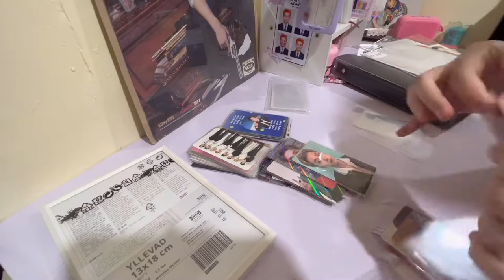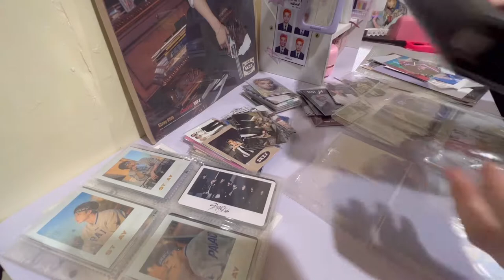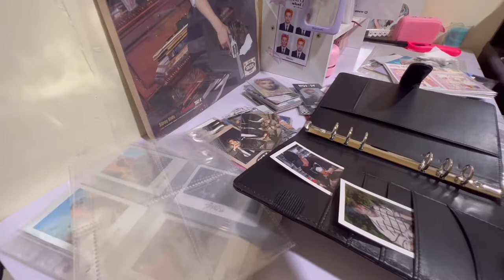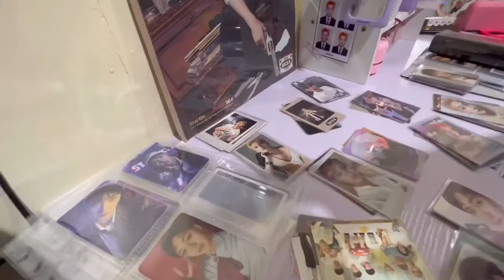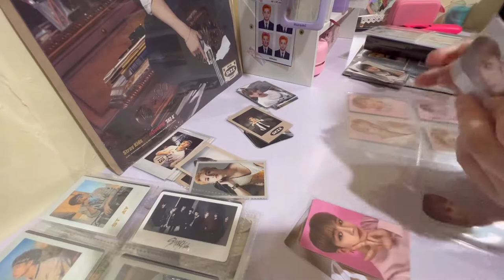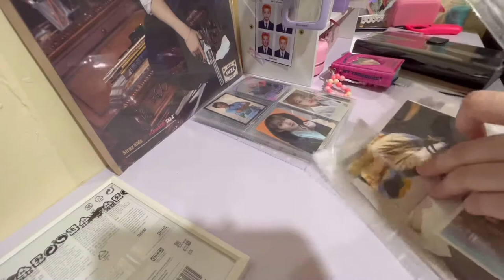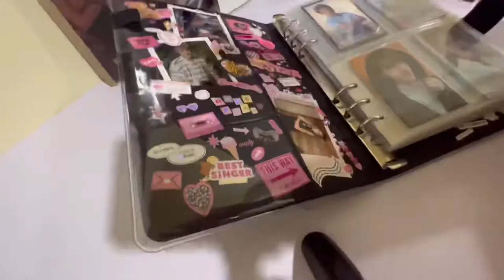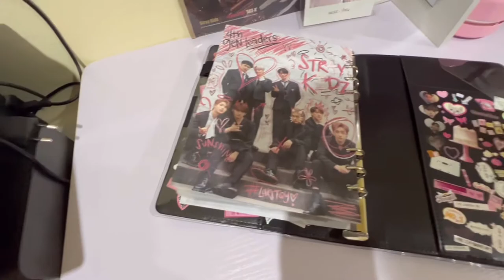[stay vlog] set up my new Stray Kids binder with me💕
Hiii! I finally had a time and energy to arrange all my photocards in a new binder. I also decorated a bit to make it cuter (i hope😅) my next video will be full of unboxing and packing one but I might not be able to upload next week though☹️ while I take a short break, enjoy my old vlogs😆

P.S. isn’t my Chan Hi Stay poster set up so pretty??? I can’t stop looking at it since I displayed it that way😍